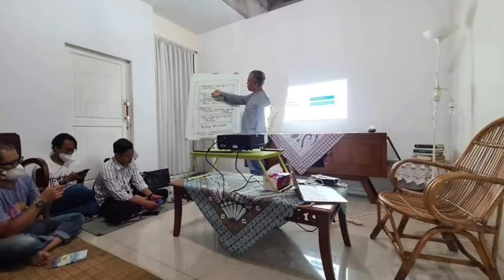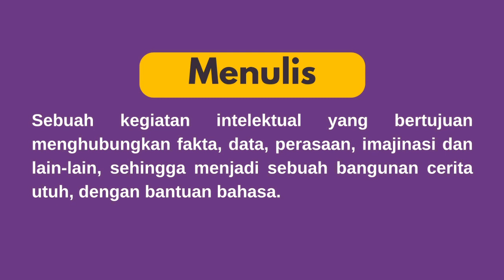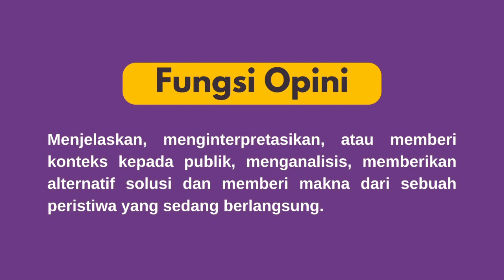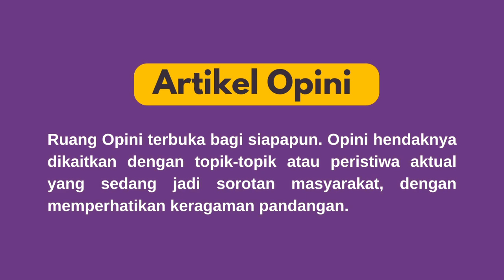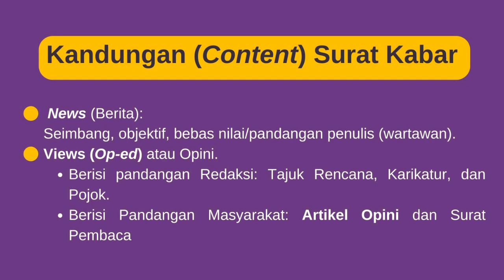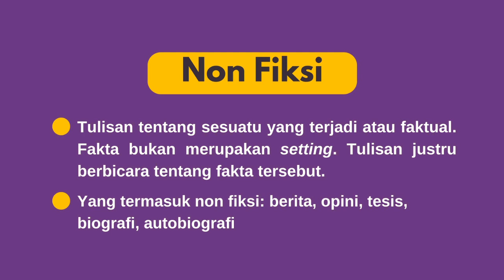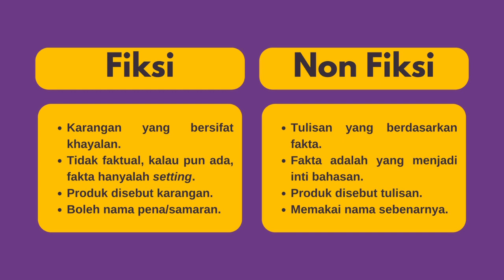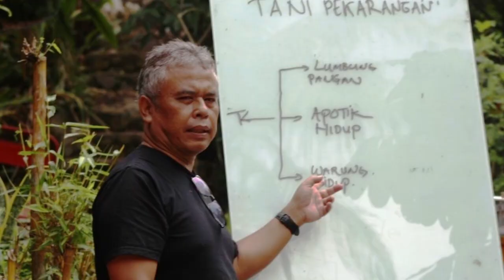Menulis Opini dan Esai yang Baik itu Bagaimana? -Budhiana Kartawijaya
Banyak orang ingin menjadi penulis dan karya tulisnya bisa dimuat di media massa baik koran maupun majalah. Semuanya butuh cara menulis yang baik dan benar.

Budhiana Karyawijaya, wartawan Senior yang pernah Menjadi Pemimpin Redaksi Pikiran Rakyat Jawa Barat memberikan tips cara menuis opini yang baik.  Di dalam video ini sangat menarik karena menyajikan ulasan mendalam tentang hakikat opini dan esai, juga membuka dapur keredaksian artikel, opini, esai yang sangat penting Anda pelajari.

Materi pelajaran lain untuk menulis esai juga penting Anda pelajari dari Dr. Hawe Setiawan di

Budhiana Kartawijaya dan Hawe Setiawan, Keduanya merupakan Pembina Yayasan Odesa Indonesia@gerakansosialodesaindonesia